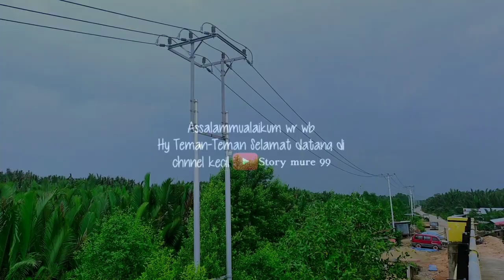MANCING IKAN GULAMA / DI SERBU PASUKAN BARRAMUNDI 2023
MANCING IKAN GULAMA / SLOW PITCH JIGGING..! DI SERBU PASUKAN BARRAMUNDI BESAR

Bismilah Mas Bro kq 🙏🙏
Di video kali ini saya Sedang Mancing ikan di tepi pantai mancing ikan gulama di mana saya dapat bayak 🎏
Disini saya mau mancing dasaran dengan takni jigging masbro...!!
saksikan terus gimana keseruan nya jika melihat..video ini
Semoga teman-teman suka dengan video saya terimakasi ...🙏🙏
Salam Satu Hobyy...

•SET PERALATAN ...
ROD / JORAN PANCING : KATANA KARBON 10-20LBS
REEL : SEPINING DAIWA 7000.HG
UMPAN : UDANG C.
LINE PE : DURANI KING 5.0 LB 30 Kg.
LEADER : ONCAK 50LB
TIMAH : 9 GRAM
KEDALAMAN AIR 3-6 METER
KAMERA : HP REALME 5PRO

TAQ📌📌
cara mancing ikan gulama, teknik mancing ikan gulama,
fishing, amazing fishing, hook fishing, baamfish, village fishing, unique fishing, fish hunting, cat fish, awesome fishing,
fidyu sayd alsamak aleimlaq, vídeo de pesca de peixe gigante, video câu cá khổng lồ, dev balık avı videosu, Tak perlu mancing jauh,